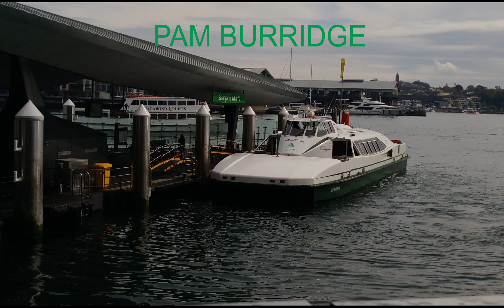Harbour City Ferries [F3 Parramatta River - Partial] 'Pam Burridge' 8796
Pam Burridge is seen on the Parramatta river between Meadowbank Wharf and Barangaroo stopping at Kissing Point, Cabarita, Abbotsford, Chiswick, Huntleys Point and Barangaroo.

This ferry was built in 1998 by Norman R Wright and Sons in Brisbane. This ferry is very similar to Captain Cook's executive rockets. Unfortunately this ferry was involved in two incidents.

Pam Burridge and Anne Sargent were used as backup vessels before the new timetable due to their low capacity. Now they are used for short runners on the Parramatta River and occasionally on the F4 and other routes when needed. If you are wondering why these ferries only operate from Meadowbank on Sundays it is due to the capacity of these ferries which only carry 150 people which I have said before.

The first incident was in March 2007 which 4 people tragically lost their lives in an accident involving the Pam Burridge and Merinda :( , where Merinda was cut in two by the Pam Burridge. The cause of the accident was that Pam Burridge was speeding and Merinda did not have its lights on.

The second incident was quite recent where a man fell overboard during March 2017.

Also apologies for the sound of the wind if you can hear it.